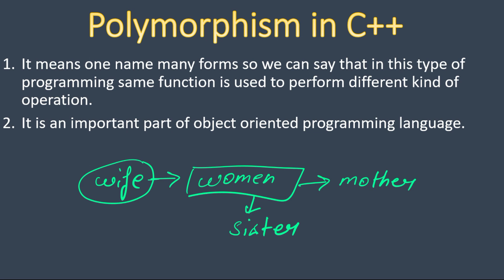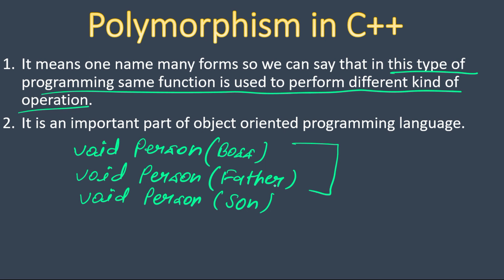Polymorphism in C++ | object oriented programming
Polymorphism in C++ | Polymorphism in c++ with example.

Suggested Keywords-:
Polymorphism in C++ | what is polymorphism and it's types in Hindi
Polymorphism in Object Oriented Programming | C++ Placement Course Lecture 21.4
Polymorphism in C++ | C++ Tutorials for beginners #54
C++ Polymorphism with Example | OOP Concepts for Beginners - 76
Polymorphism in OOP | Run Time Polymorphism | Compile Time Polymorphism | C++ Tutorial | In Hindi
C++ Polymorphism Explained | C++ Polymorphism Tutorial | C++ Programming Basics
Polymorphism in C++ | Function and Operator Overloading | Virtual Function in C++ Hindi #17

Your Quires-:
Polymorphism in c++ interview questions
polymorphism in c++
polymorphism in c++ in hindi
programming
object oriented programming
c++ tutorial
c++ tutorial for beginners
c++ programming
object-oriented programming
c++ tutorials from basic to advance
c++ programming tutorial for beginners
c++ programming tutorial complete
c++ tutorials complete
c++ language
how to learn c++ language
c++ basics